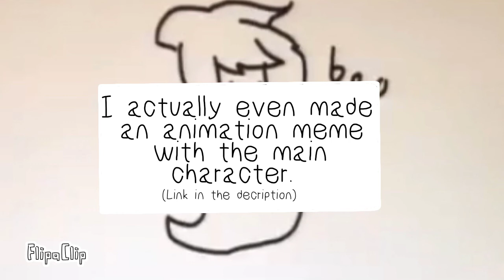New series!!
Yaaaay I’m making something that’s actually interesting!

The art is not mine. It was made by my friend on her livestream! Go check her out!